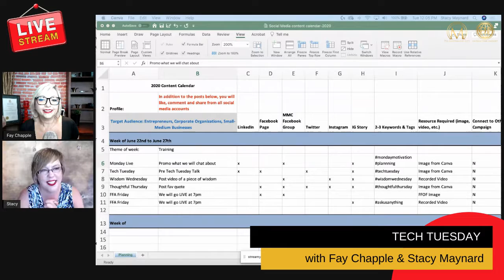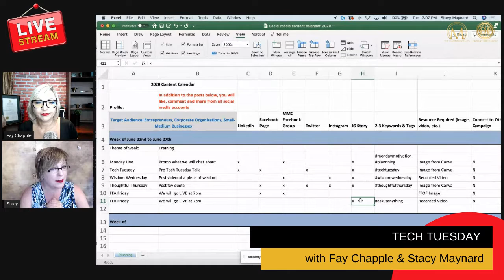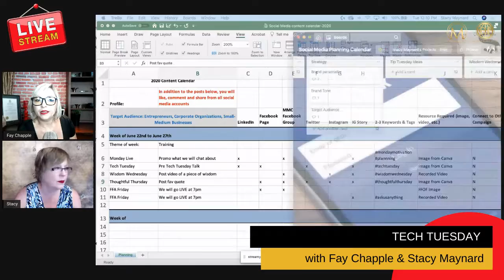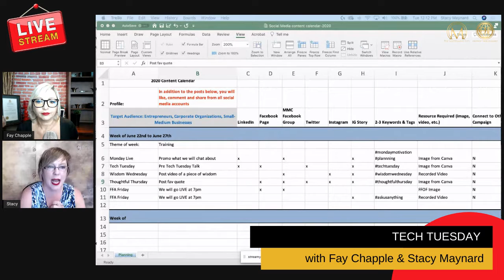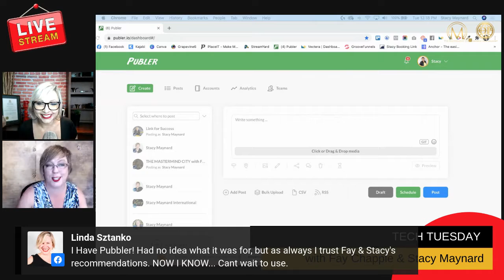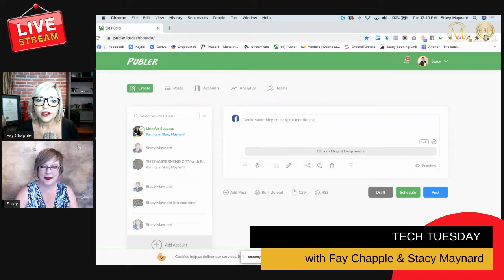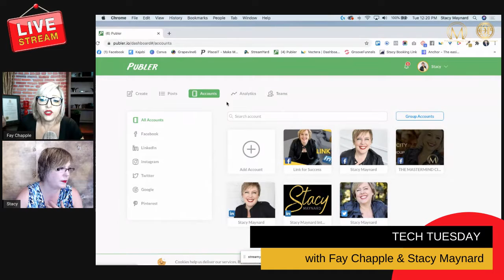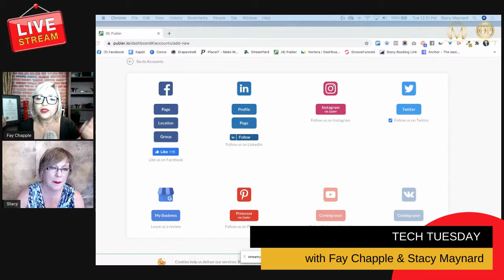Tech Tuesday: Social Media Planning and Scheduling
On this Tech Tuesday, Fay and Stacy have a cool couple of apps to make your life easier when it comes to your own Social Media Content planning and posting.